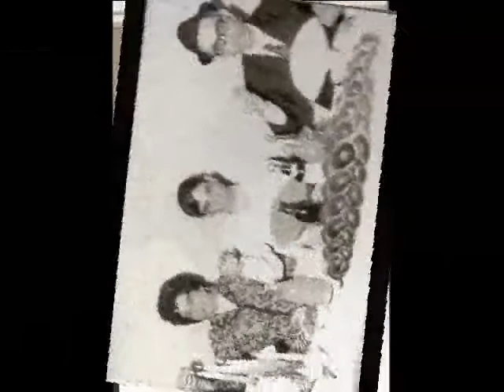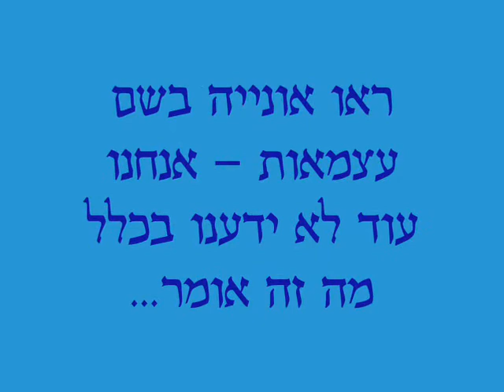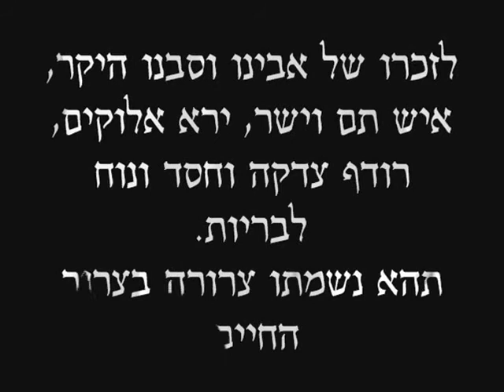מצגת סבא דב משניות